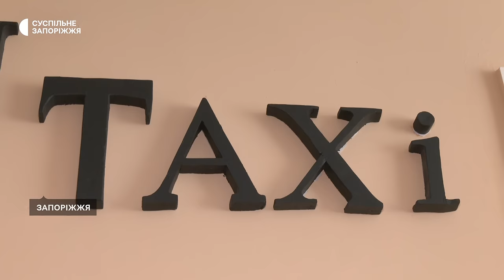Ціни на таксі зросли в півтора рази: яка ситуація з транспортом у Запоріжжі?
Ціни на таксі зросли в півтора рази, але водії все одно не приїжджають. Така ситуація склалася у Запоріжжі після прийняття закону про мобілізацію. Натомість громадський транспорт працює в звичному режимі. Детальніше розкаже Анастасія Потапенко.